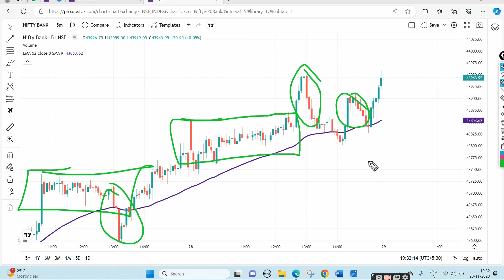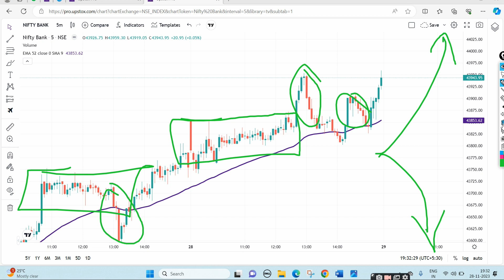Nifty Prediction and Bank Nifty Analysis 29.11.2023 | Marathi investment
Groww App.

Marathi investment
मराठी इन्व्हेस्टमेंट.